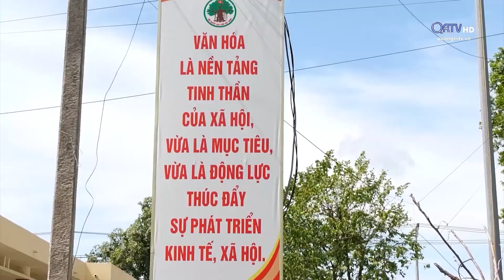TX QUẢNG TRỊ TẬP TRUNG TRIỂN KHAI THỰC HIỆN NQ 01NQ/TU VỀ XÂY DỰNG NẾP SỐNG VĂN MINH ĐÔ THỊ | QRTV